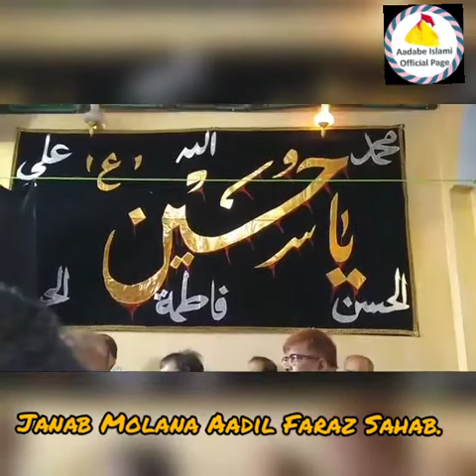Majlis-e-Azaa ] khatibe Ahlabait a.s Molana Aadil Faraz Sahab from lucknow up.